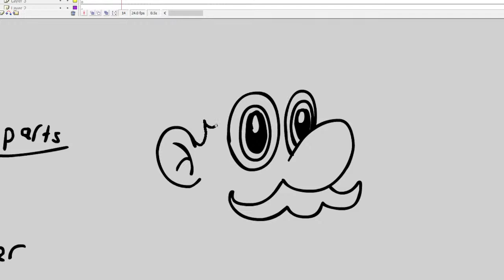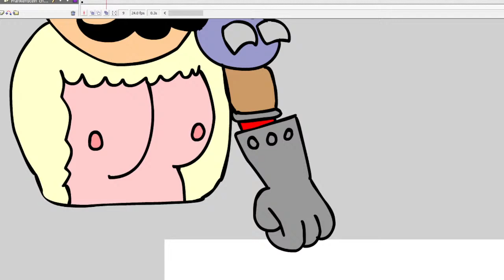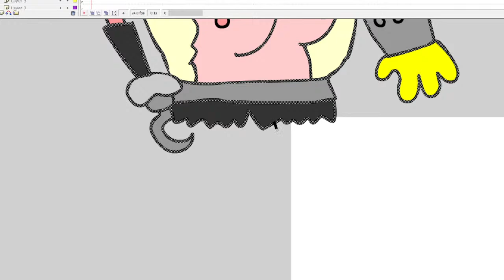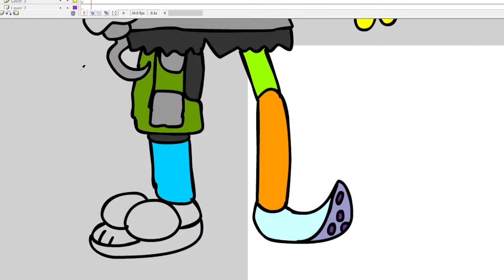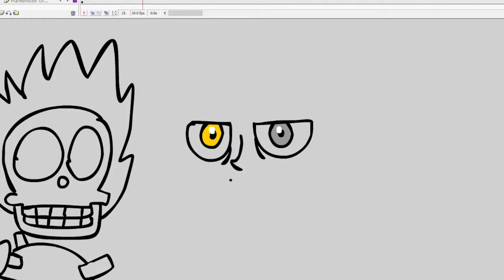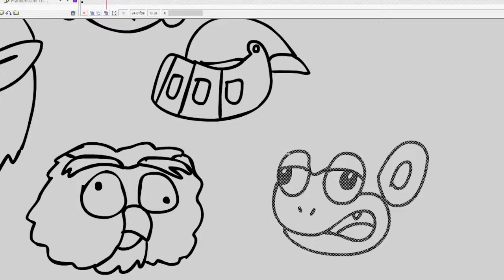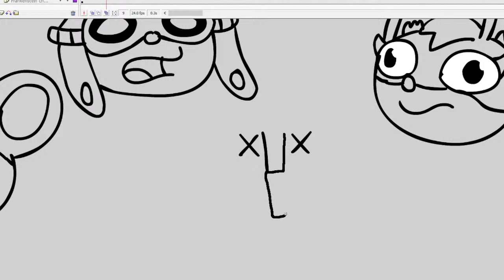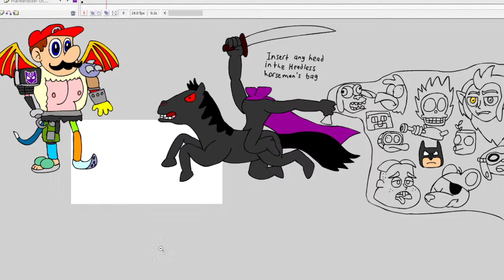Black Rhino Ranger: Creating Frankenstein's Monster Live!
NOTE: At the time I made this livestream, my monetization is still turned off. So the only way for me to give you any rule free or theme free requests is to join me on either Patreon ) or subscribe to one of my subscription tiers on Deviantart for either $2 or more.

RULES:
-Do not bully other people, you will be on a timeout for doing so. Repeating so may cause you to be permanently banned from the livestream.
-Do not spam your requests, if your request didn't make it, don't worry, you'll get another chance but give other people a chance to shine with their requests too.

A man named Dr. Victor Frankenstein has been experimenting with a type of science which involves sowing various parts of the human body into one gigantic monstrocity. With the power of electricity, he is able to bring his creation ALIVE! And now, it is our turn!

Starting at 1am Malaysian time (1pm EST and 10am PST), you must help me create a Frankenstein monster of my own. Look at the enlisted body parts and request me a body part of any character. It can be any cartoon character heads from Disney, Cartoon Network or Nickelodeon, a hand of any kind, it can be three like most Ratchet and Clank characters, four like most cartoon characters, or even five which I rarely do but I'll make an exception in this livestream, or even six like Ford Pines! If there is still enough time before the hour is up, I'll have a second challenge prepared.